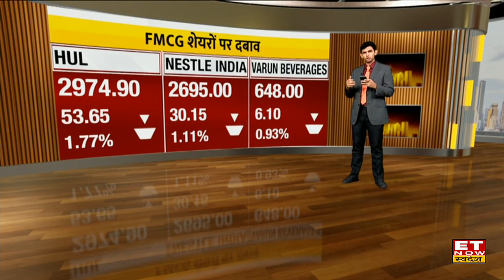Volatility के बीच Nifty-Sensex में बढ़त, Nalco, HUL, NMDC और Tata Steel में सबसे ज्यादा हलचल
Jinay Nagar से जानिए आज MID-DAY MARKET का पूरा एक्शन, जानिए किन शेयरों में है दमदार एक्शन? किन शेयरों पर है दबाव? किन शेयरों में मजबूत वॉल्यूम के साथ हो रहा कारोबार? और कौन से स्टॉक्स रिकॉर्ड ऊंचाई पर?